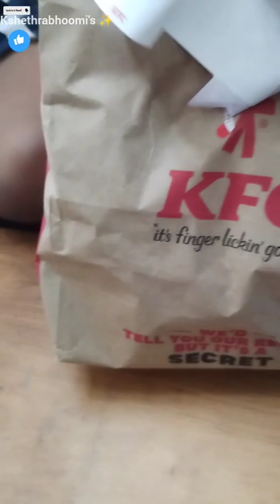ആദ്യമായിട്ടാണ് KFC🐔🐔എത്ര കഴിച്ചിട്ടും തീരാതെ ഇരിക്കുന്നത്!🥹❤️🍟🧇🍗🍖🧀🍛🍔🍟🌭KFC Lovers!❤️kshethrabhoomis